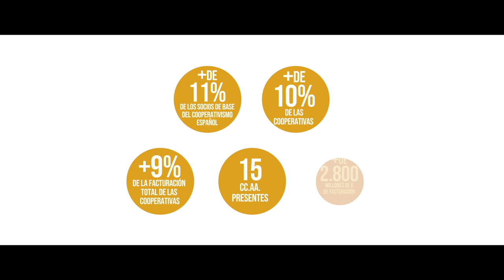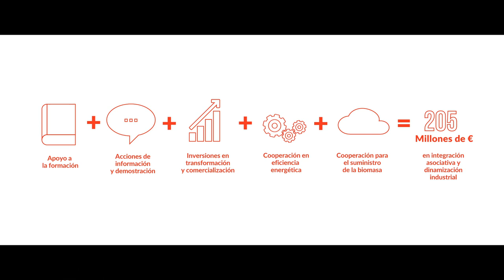DESCUBRIENDO LA REALIDAD DE LAS ENTIDADES ASOCIATIVAS PRIORITARIAS AGROALIMENTARIAS (EAP) EN ESPAÑA